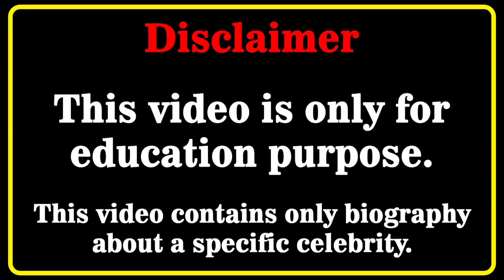Sonia Ammar Biography,wiki,Age | lifestyle | Networth | relationship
Who is Sonia Ammar ? 4K Video

instagram models
instagram model
swimsuit model
fashion blogger
instagram star
curvy haul wiki
fashion model
plus size haul
bikini models
curvy models
fashion nova
fashion plus
bikini model
curvy model
celebs style
fashion tips
latest style
model plus
try on haul
shein haul
swimwear
biography
thickness
modeling
plus size
lifestyle
model
bikini
Bbw
bbw
bio